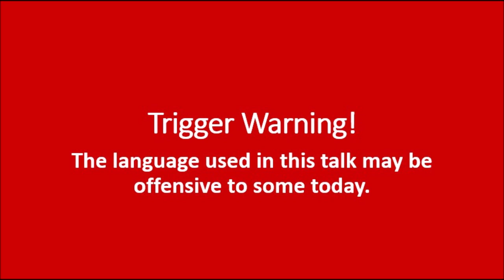Talk by Brigham Young May 1870 - The Fashions of the World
Calling at the time of the talk: President of the Church

Text source: Young, Brigham. "The Fashions of the World—Making Our Own Clothing & Fashions." Journal of Discourses. Volume 14. May 6, 1870: pg. 15-22.

Image source: Improvement Era, January 1911.